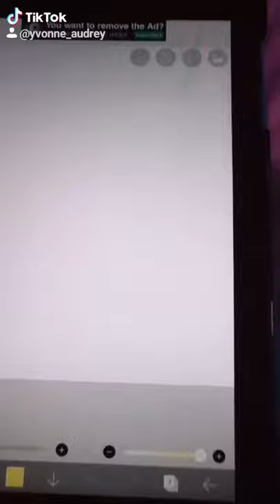Xie Lian from Heaven Official Blessing speed paint is done!